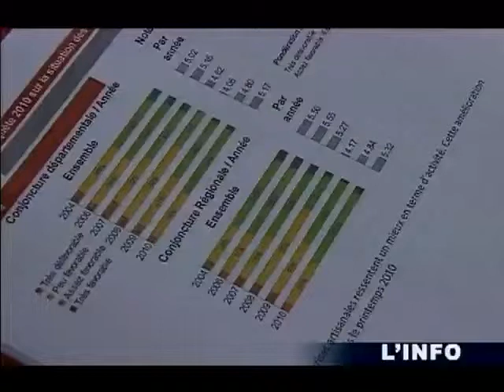La filière du bâtiment en convalescence (Sarthe)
Vous voulez conserver ce reportage ?
 La reprise est déjà amorcée dans le bâtiment après la crise qui a fortement frappé le secteur